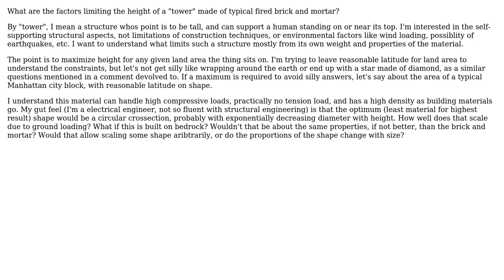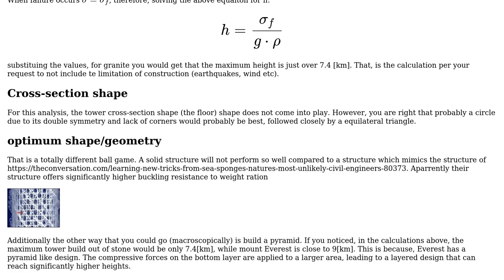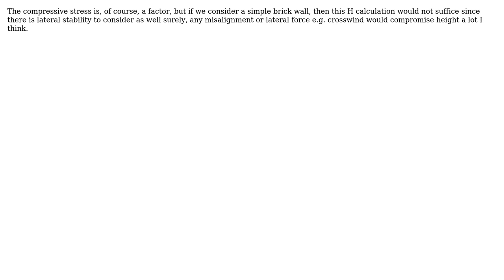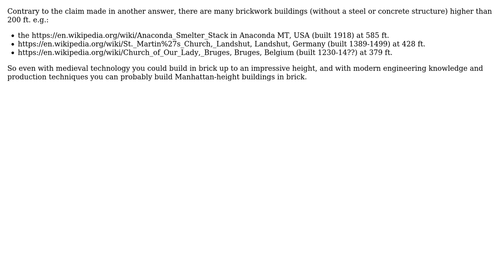Engineering: Height limits of brick and mortar tower? (5 Solutions!!)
Engineering: Height limits of brick and mortar tower?

With thanks & praise to God, and with thanks to the many people who have made this project possible! | Content (except music & images) licensed under CC BY-SA | Music | Images & others | With thanks to user Olin Lathrop user NMech user niels nielsen user guest user colin troth user blacksmith37 and the Stack Exchange Network Trademarks are property of their respective owners. You are responsible for your own actions.